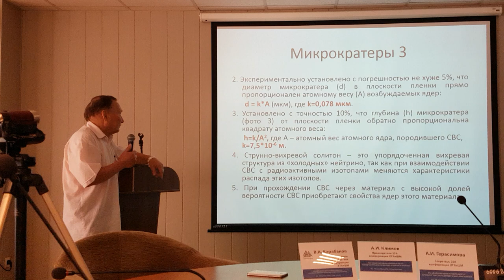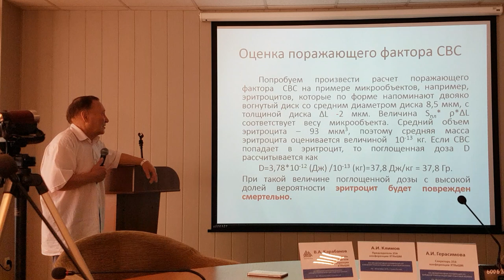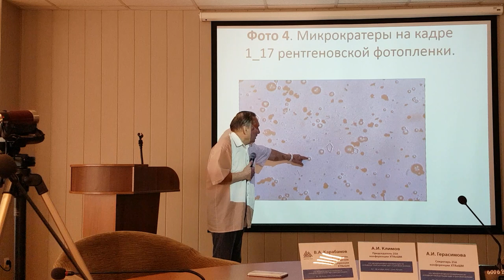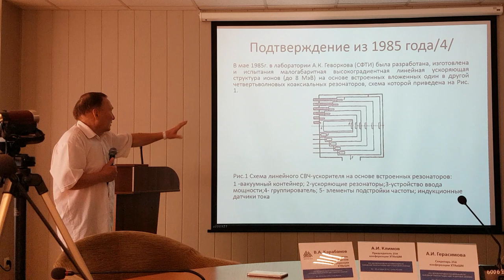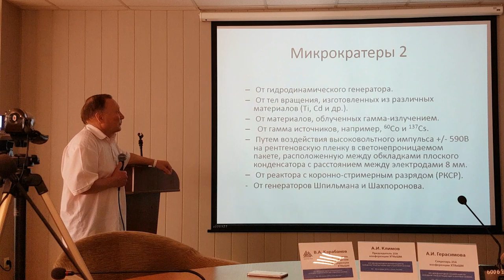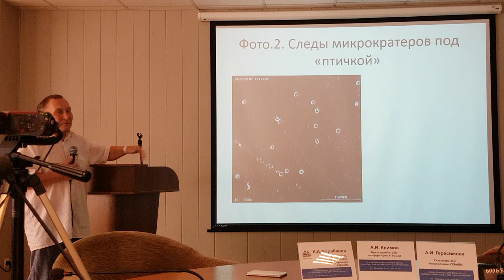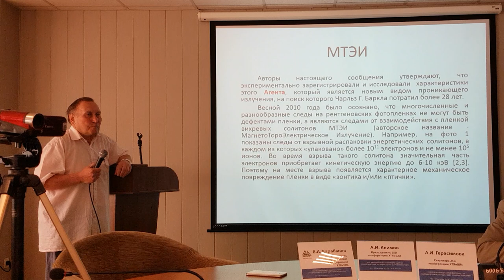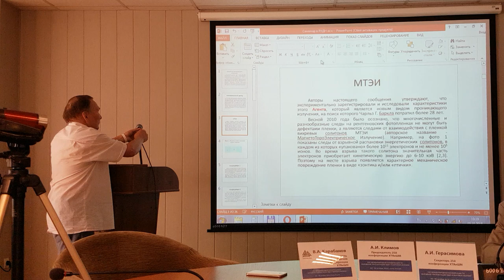Alexander Shishkin - Part of 25th Sochi CNT&BL Presentation